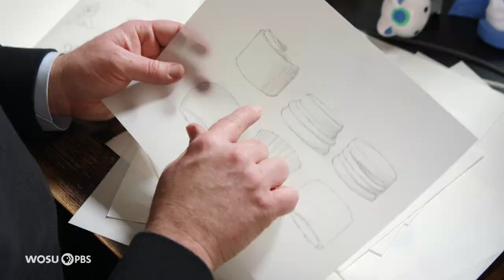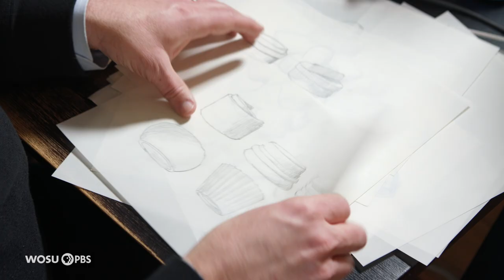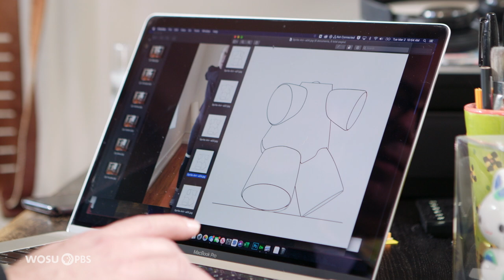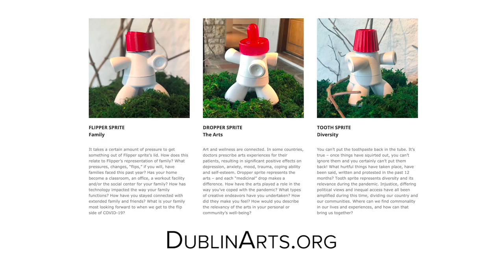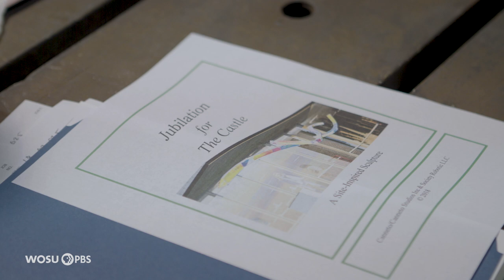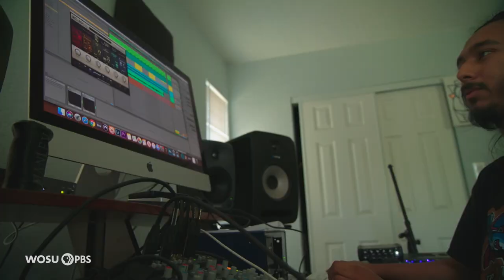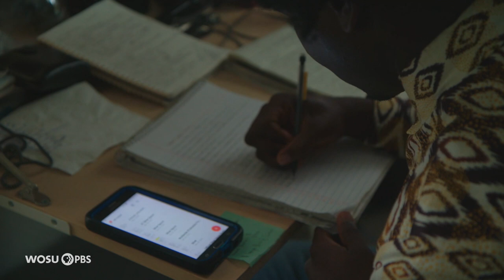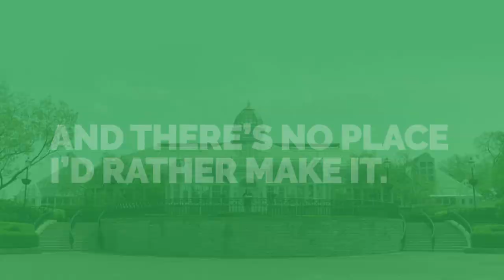Art Installation in Dublin, Short North Art Installation, and Exploration of Identity and Expression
Everyday objects come to life in a Dublin art installation. Then follow us to the Short North, where the area is reflected in a new work of public art. Listen in as a rapper’s poetic lyrics explore identity and perception - and then, modernist paintings from a New Mexico artist.